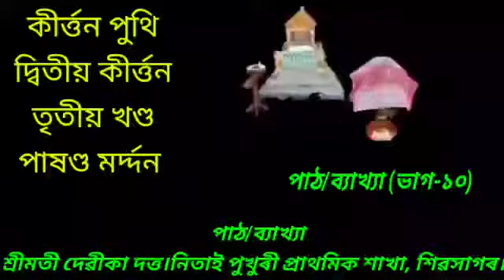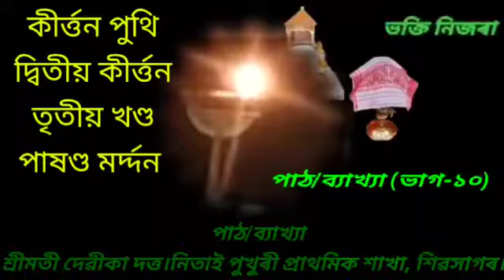কীৰ্ত্তন পুথি//দ্বিতীয় কীৰ্ত্তন//তৃতীয় খণ্ড//পাষণ্ড মৰ্দ্দন //পাঠ/ব্যাখ্যা (ভাগ-১০)।।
পাঠ/ব্যাখ্যা
শ্ৰীমতী দেৱীকা দত্ত।নিতাই পুখুৰী প্ৰাথমিক শাখা, শিৱসাগৰ।।